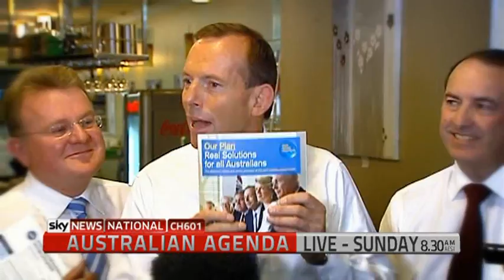Australian Agenda - Tony Abbott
Opposition Leader Tony Abbott joins Peter Van Onselen and Paul Kelly on Australian Agenda.
Live Sunday 8.30am.
Exclusive to Sky News.